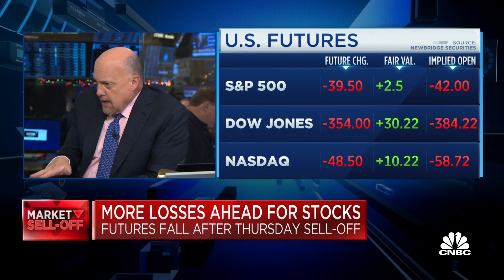Opening Bell, December 16, 2022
Watch the opening bell for the Nasdaq and the New York Stock Exchange from December 16, 2022.